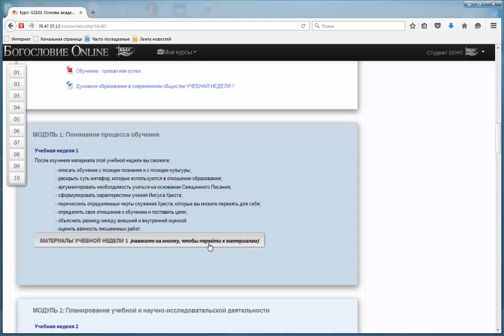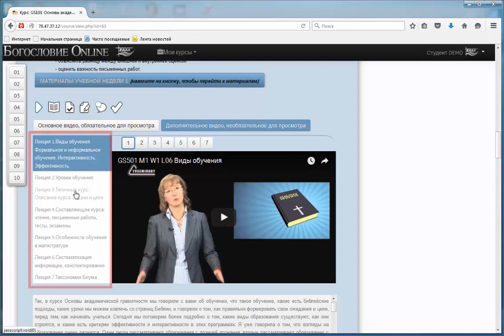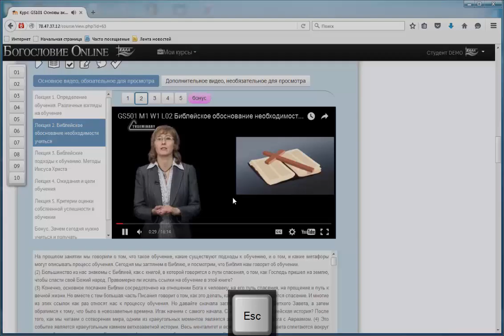Руководство Видео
Видео